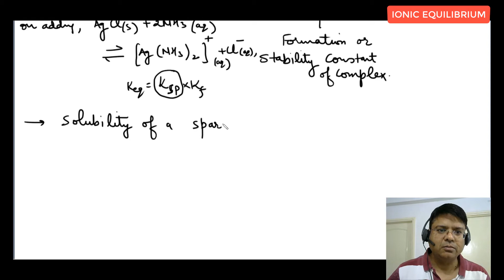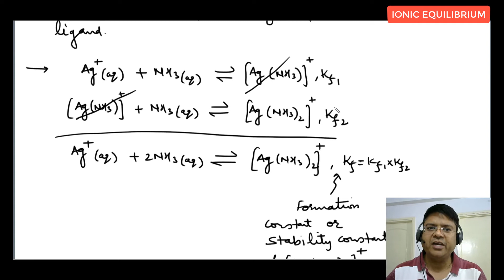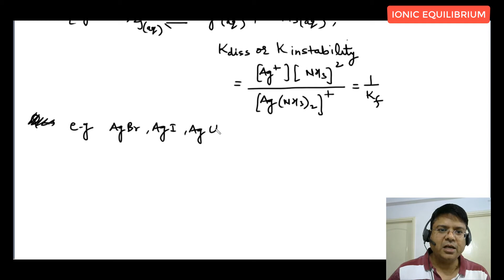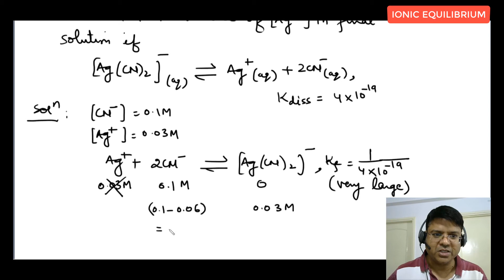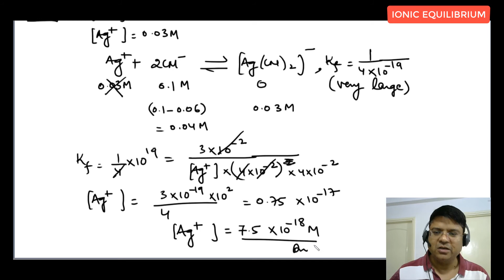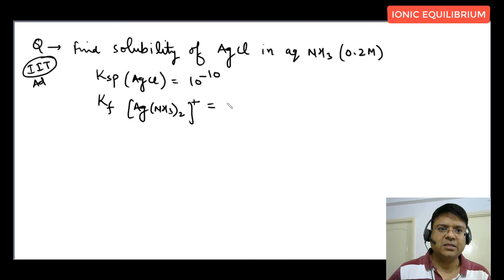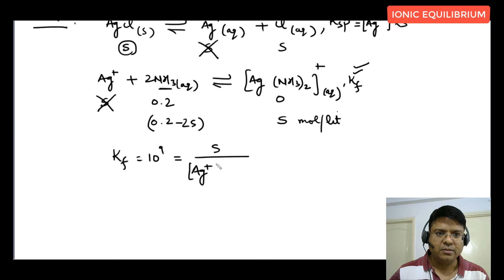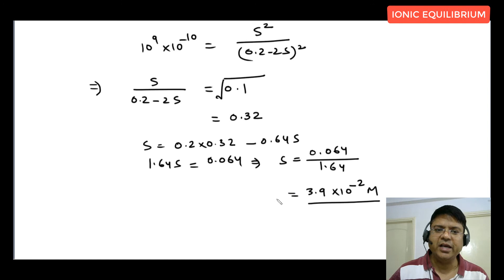27 Ionic Equilibrium | Complexation Equilibrium | IIT Advanced | JEE Main | Chemistry Class 11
Ionic Equilibrium |  Selective Precipitation | IIT Advanced | JEE Main | Chemistry Class 11
Topics covered in this lecture  with timestamp :

00:00 - Ionic equilibrium involves charges in solution
01:18 - Ionic and complexation equilibrium in chemistry.
02:52 - Ionic and complexation equilibrium in Chemistry Class 11
06:43 - Ionic equilibrium and complexation equilibrium in chemistry
12:02 - Ionic and complexation equilibrium in chemistry
12:27 - Ionic and complexation equilibrium explained for JEE Main and Chemistry Class 11
16:34 - Ionic and Complexation Equilibrium in Chemistry.
21:45 - Ionic and complexation equilibrium in Chemistry Class 11
Ionic Equilibrium for JEE Advanced | Types of Electrolytes | Nature of Electrolytes | Common Ion Effect | Oswald Dilution Law | Conjugate Acid-Base Pair | Properties of Water | Self-Ionization of Water | Pure Water Conductivity | Amphiprotic Anions | Leveling Effect | Calculation of pH | pH of Mixture of Strong Acid and Strong Base | pH Calculation for Monoprotic Weak Acid and Weak Base | Ionic Equilibrium | Numerical Problems Based on pH Calculation | pH of Mixture of Two Weak Acids | pH of Polyprotic Acid | Special Case of H2SO4 | Salt Hydrolysis | Salt of Strong Acid and Weak Base pH Calculation | Salt of Weak Acid and Weak Base pH Calculation | Ionic Equilibrium | Salt Having Polyvalent Anion | Buffer Solution | Acidic Buffer | Basic Buffer | Acid-Base Titration | Titration of Strong Acid and Strong Base | Theory of Indicators | Equivalence Point | Solubility and Solubility Product | Simultaneous Solubility | Selective Precipitation | Effect of Hydroskin | Solubility of Sparingly Soluble Salts.